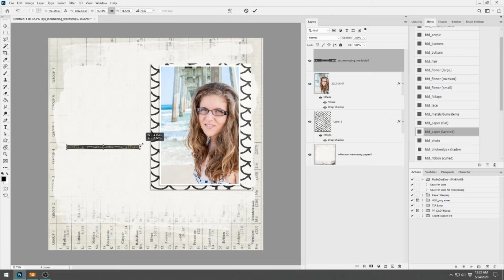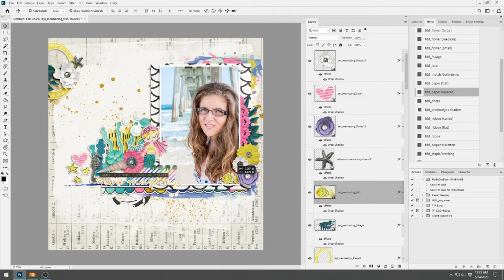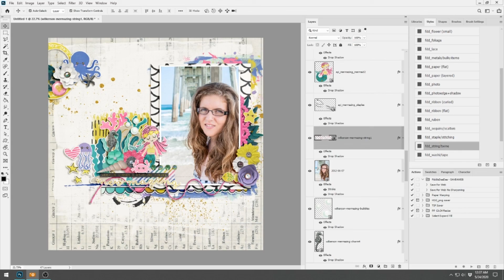mer mazing ~ Watch Cheryl Scrap 696